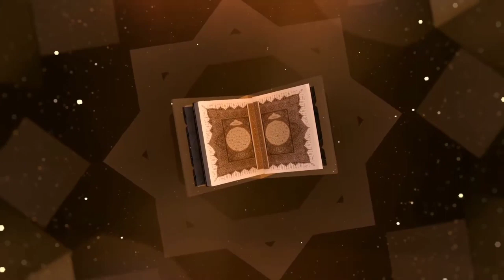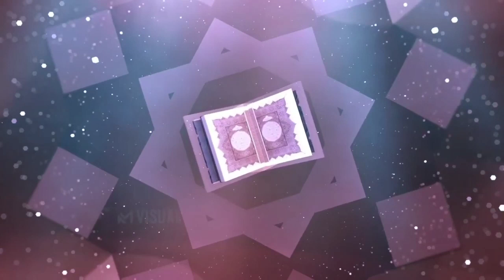Gema Tahfidz "AZZAHRA" - Kelompok B Dhuhaa Islamic School